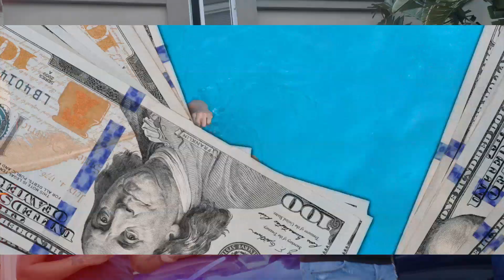Gift & Curse Ft Rockstar Jay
Path 22 out on all digital platforms!